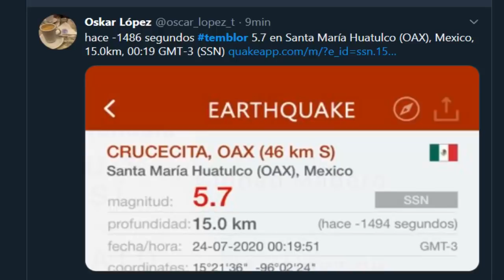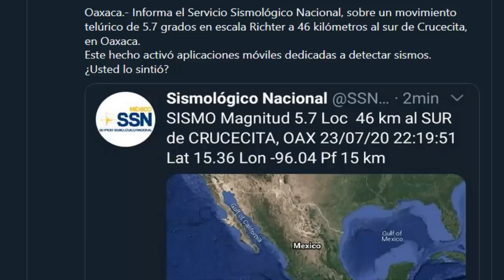Último momento Sismo en Oaxaca, México 23 julio 2020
Sismo en Oaxaca, México 23 julio 2020